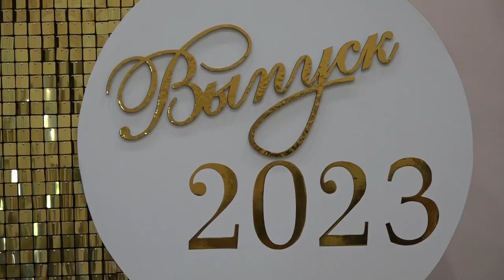Прощай, 9 класс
В Северском районе проходит череда выпускных вечеров. В торжественной обстановке на сцене Дома культуры аттестаты об основном общем образовании получили ребята из 9А класса школы №45 станицы Северской. Всего в образовательном учреждении в этом году 117 выпускников среднего школьного звена, 8 аттестатов с отличием, 6 из которых принадлежат ребятам из 9А. Все успешно сдали экзамены и с прекрасным настроением готовились к долгожданному вечеру. Выбирали не только прически, платья и костюмы, но и провели не один час, репетируя творческие номера, чтобы порадовать родных и гостей, собравшихся в зале.